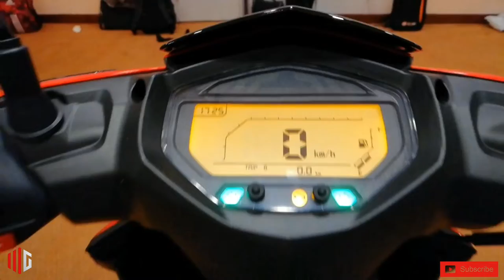Benelli vz 125i: Honda Beat Opponent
motovlog
benelli
yrp official
motor terbaru 2022
honda beat terbaru 2022
scoopy 2022
skutik yamaha terbaru 2022
motor matic terbaru 2022
yamaha
125cc
motor honda terbaru 2022
benelli panarea
motorcycles
benelli bn 125
yamaha fazio 2022
lead 125
honda beat killer 2021
honda beat killer 2022
honda beat killer
blog & orang
berita
motor
hondaclick tires
bilihan ng gulong
murang gulong
murang gulong sa marikina
takara
hondaclick
takaratires
các phiên bản lead 125 hiện tại
honda lead 2022
lead 125 trả trước bao nhiêu
giá lead 125 hiện tại bao nhiêu
giá honda lead 125 hiện tại bao nhiêu
thủ tục trả góp lead 125
trả góp 0 đồng lead 125
trả góp lead 125
giá xe lead 125 mới nhất
giá xe lead 125 tại bình dương
honda lead 125 xe tay ga dành cho gia đình
honda lead 125 cốp xe siêu rộng
xe lead 125
motor beat killer 2022
honda lead 125
giá xe bình dương
xe duong pho
xe đường phố
ivana gonzaga
scooter 2023
vmax keeway gt270
aprilia sr gt 200
honda vario 160
honda air blade 160
yamaha nvx 155
suzuki burgman street
xe tay ga
xe tay ga thể thao
tin tức
matches: tin nhanh 24/7
xe tay ga thể thao tại việt nam trong năm 2022
những mẫu xe tay ga thể thao tại việt nam trong năm 2022
tổng hợp những mẫu xe tay ga thể thao tại việt nam trong năm 2022
tin nhanh 24/7
impact socket set
dcf894
dwmt75462
torque wrench
dewalt
xezinsieudep
xetravinh
bạch lạp kim hay sa trung kim.. đều hợp màu vàng
exciter 155 vàng chanh - vàng nghệ kính thưa các loại mệnh kim | kiếm phong kiêm
bạch lạp kim
sa trung kim
kiếm phong kim
mạng kim
phong thủy
vàng nghệ
vàng chanh
phân khúc 155
xe hot
giá rẻ
báo giá tháng 7
trả trước thấp
trả góp
lên full vàng
excier 155 vva
ex 155 vva
sh nhập ý 2009 1 đĩa
sh ý 100 1 đĩa
sh ý 100
sh 2009 1 đĩa
sh nhập ý 1 đĩa
sh nhập ý 150
sh nhập ý 2010
sh nhập ý 2009
sh nhập ý
nhập Ý biển số vip
nhập Ý
sh ý
redsweetpotato
zero one moto
motohk
swiftgear
spamsafe
vic desucatan
vin fpv
chicoski
jaytv
commander jh
jawo motovlog
blockhead
sisterit official
jox mtv
kanutotv
japer sniper official
boy maas official
cong tv
boy tapang vlogs
motorkada
nathong flat seat
moto phil
dawn mcraider
ser mel
boy perstaym
noisy potato
buhay bukid jrtv
joeboy ai. idol
boy bagsik
jet lee
rides with danyela
reed
k swapping
k swap
k20z3
zilla garage
rhd
jdm
k20
mechanic shop
mechanic secrets
life hacks
life hack
how to replace the head gasket
how to
honda beat street 2022 review
honda beat street 2022 price philippines
honda beat street 2021
honda beat street 2019
honda beat street
fixing cars
diy life hacks
car tips
car repair
car mechanic
car maintenance tips
car maintenance
car life hacks
car diy
auto shop
auto mechanic
auto business
#2022 beat
#2022 honda beat 110
beat fi 2022
beat110fi 2022
beat110cc 2022
honda beat 110 fi 2022
beat2022 honda
honda beat 2022
beat terkini
modifikasi motor
modifikasi beat
common problems
common issues
issues
buying
tips
buyers guide
az1
az-1
suzuki cappuccino
kei car
pp1
beatbox battle
beatles greatest hits
beat it
beatles
beatles songs
beatbox
honda beat 110 review
honda beat 110 fi 2021
honda beat 110 premium
honda beat 110 carb
honda beat 110 top speed
honda beat 110 fi 2022 price philippines
honda beat 110 fi
honda beat 110
beat 110 tune up
beat 110 fi top speed
beat 110/80
beat 110 bpm
beat 110 top speed
beat 110 honda 2022
beat 110 modified
beat 110 fi thailook
beat 110 fi
beat 110
iphone 13
iphone
business
currencies
stocks
markets
japan
autos
finance
bloomberg
markets today
reuters youtube
thomson reuters
news today
breaking news
headlines
top news
news
reuters
best honda scooter
scooter adventure
official video
beat 2022 honda
honda 2022 beat
2022 honda beat
beat scooter 2022
scooter 2022
110cc
2022 honda beat 110 fi
honda beat fi
how to install brether filter
hitemp paint samurai
truck bed samurai paint
candy red samurai
samurai paint candy color
kurobushi
samurai paint
modchie works
cb150r 2023
vixion 2023
adv160 2023
adv 2023
genio 2023
beat 2023
aerox 2023
scoopy 2023
pcx 2023
motor terbaru honda 2023
motor baru 2023 indonesia
yuriko adam
yuriko
yrp
yrp official
motor baru 2022 indonesia
motor baru 2022
motor terbaru 2023
motor terbaru suzuki 2023
motor terbaru 2022 indonesia
yurikoadam
motor terbaru yamaha
ryan jipi
honda beat 125cc concept
honda beat 125cc 2023
honda beat 125cc
how to remove cover honda beat
125cc
matic
mio
bebek
motorcycle
info
live
yamaha
fazzio
hot
how to midified ram air
girl
vario 160
forza 150
supra gtr 150
aerox
comedy
sssniperwolf
かなえadv
aerox ram air
adv 160
autos & vehicles
dhar mann
motoplay
jupiter 2022
funny
mrbeast
manga
ちさとちゃんねる